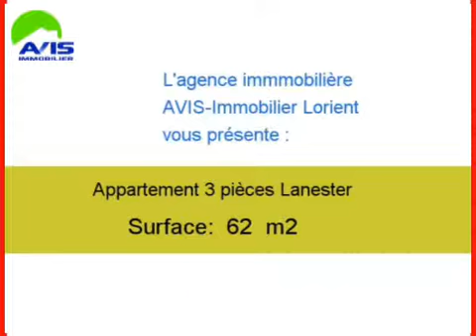Achat Vente Appartement Lanester 56600 - 62 m2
Cliquez sur ce lien pour en savoir plus (prix, contacts)